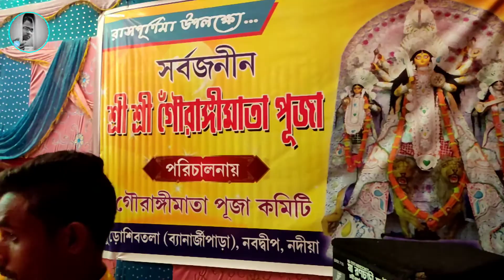Nabadwip Rash 2021৷ Rash Yatra 2021 ৷ Nabadwip Rash Purnima 2021 ৷ নবদ্বীপ রাস পরিক্রমা ২০২১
কলকাতার দূর্গা পূজো, বারাসাত-নৈহাটির কালীপূজো, কৃষ্ণনগর-চন্দনগরের জগদ্ধাত্রী পূজো যেমন বিখ্যাত ৷ তেমনই নবদ্বীপের রাস উৎসব বিখ্যাত ৷ রাস যাত্রা সনাতন ধর্মালম্বীদের একটি বাৎসরিক উৎসব। রাস মূলতঃ শ্রীকৃষ্ণের ব্রজলীলার অনুকরণে বৈষ্ণবীয় ভাবধারায় অনুষ্ঠিত ধর্মীয় উৎসব। ভগবান কৃষ্ণের রসপূর্ণ অর্থাৎ তাত্ত্বিক রসের সমৃদ্ধ কথাবস্তুকে রাসযাত্রার মাধ্যমে উপস্থাপিত করা হয়। জীবাত্মার থেকে পরমাত্মায়, দৈনন্দিন জীবনের সুখানুভূতিকে আধ্যাত্মিকতায় এবং কামপ্রবৃত্তিসমূহকে প্রেমাত্মক প্রকৃতিতে রূপ প্রদান করে বিকশিত হয়েছে রাসযাত্রা। বৃন্দাবন, মথুরা, মনিপুর, ওড়িশার পাশাপাশি, পশ্চিমবঙ্গের বিভিন্নপ্রান্তে রাস উৎসব দেখা যায়।যেমন কোচবিহার,দাঁইহাট,শান্তিপুর, ফুলিয়া, চাকদহ প্রভৃতি স্থানে ধূমধামের সাথে পালিত হয় এই রাসযাত্রা।কিন্তু শাক্তরাস বলতে যার কথা বলতে হয় তা হলো নবদ্বীপ ৷
রাস নবদ্বীপের শ্রেষ্ঠ উৎসব। শরৎকালে শারদোৎসবের পরেই শুরু হয় উৎসবের প্রস্তুতি; কার্তিকীপূর্ণিমায় অনুষ্ঠিত হয় নবদ্বীপের শ্রেষ্ঠ লোকায়ত উৎসব “রাস”। এখানকার রাসের প্রধান বিশেষত্ব হচ্ছে মূর্তির বিশালতা। অপরূপ মৃন্ময়ী মূর্তি নির্মাণ করে নানারূপে শক্তি আরাধনাই নবদ্বীপের রাসের প্রধান বৈশিষ্ট্য।

আজ তারই কিছু অংশ আপনাদের কাছে তুলে ধরব ৷
Video টি শেষ পর্যন্ত দেখার অনুরোধ রইল ৷
ভালো লাগলে শেয়ার ও কমেন্ট করতে ভুলবেন না ৷